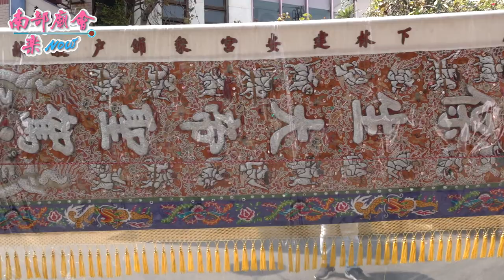03/20 (六)【保生大帝坐武轎，加日月扇，真好看！ 頂大道祀典興濟宮 】